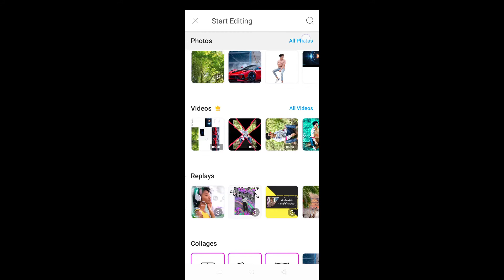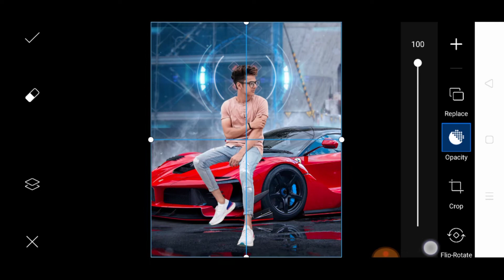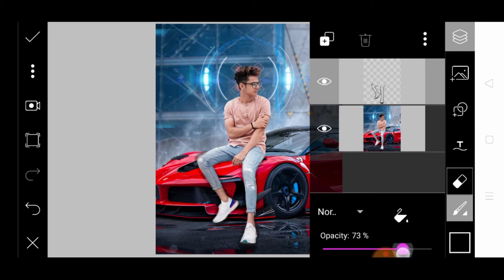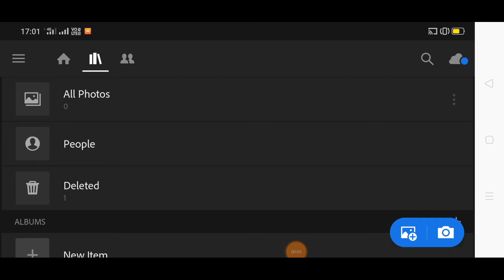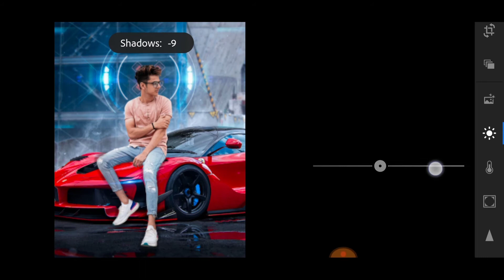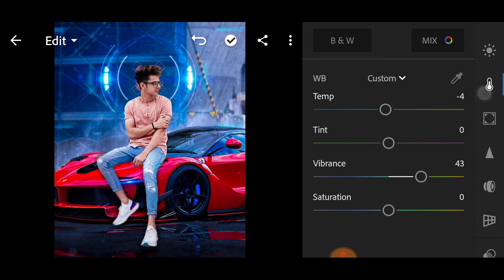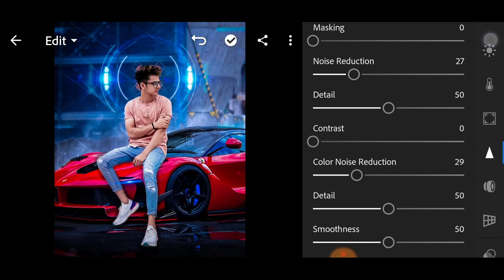PicsArt cb car editing tutorial boy sit on the car PicsArt background change tutorial 2020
Background and PNG image

PicsArt photo editing apk download

picsart ke andar photo editing kaise karen

how to picsart user

how to picsart use

picsart background change photo editing tutorial

photo editing

background change photo

Car ke sath photo editing

new 2020 PicsArt Photo editing

car style photo editing

how to picsart use alava

photo editing new concept

India popular photo editing

picsart best platform photo editing mobil

picsart background change photo editin

mast photo editing tutorial

hotel editing 2020 new concept

mobile tricks photo editing

mobile se photo editing kaise karen

mobile se popular photo editing kaise karen

best trick mobile photo editing